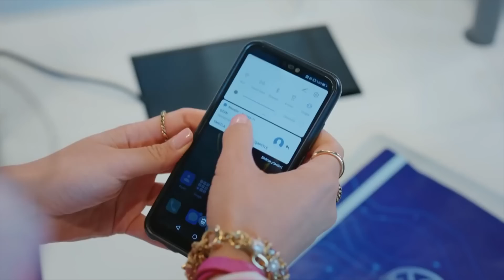Amor Lógica da Vingança 9. Episódio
(Legendas em português / Portuguese Subtitles)

Esra, que é acusada de roubar dados da empresa, abaixa as velas quando Ozan chega à sua porta e pede perdão. Como toda a empresa entra em uma grande corrida para fazer uma refeição sozinha com o CEO como o evento do mês, a Esra se torna a vencedora da corrida. Irritado que eles vão jantar sozinhos, o poeta Jura envenenar Esra naquela noite. Esra também não fará o seu melhor para impressionar o Bardo. Mas o fim da noite termina de uma forma que a Esra nunca esperou. Embora a Esra esteja satisfeita por ter deixado o Bardo numa situação difícil, com todos os tipos de jogos, foi revelado o segredo do Bardo e da Esra, que foram apanhados em Elima3la de uma forma que nunca esperavam?